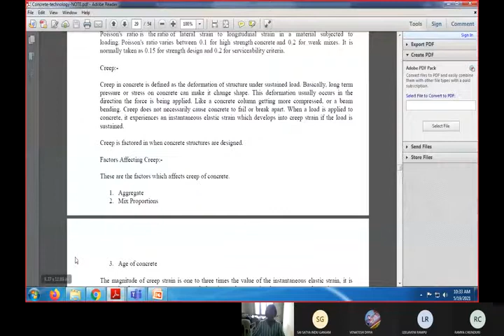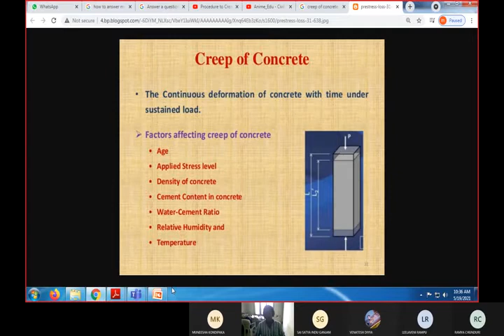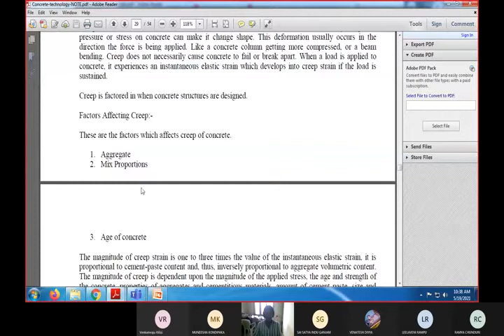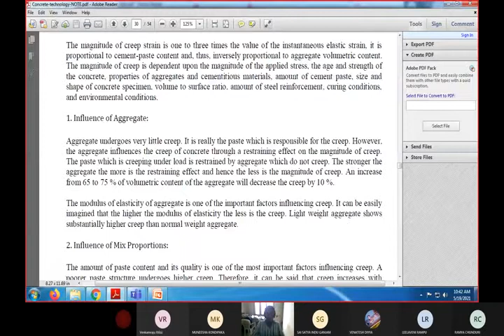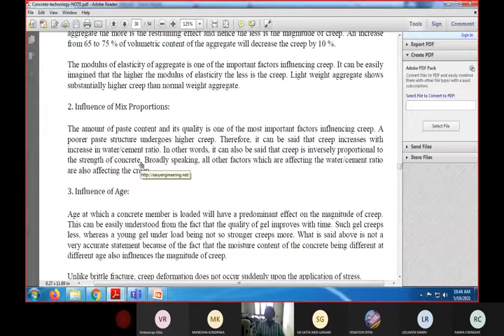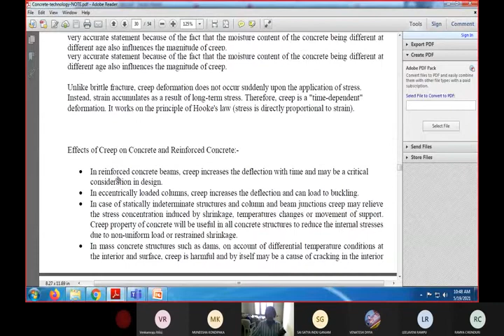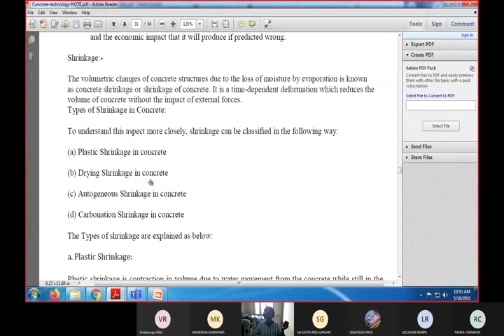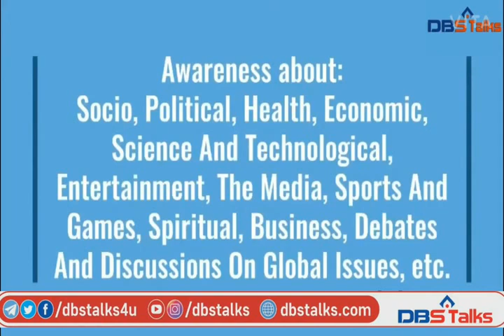DBS -CT-Unit 3- Elasticity, Shrinkage & creep Part1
Name of the Subject:  Concrete Technology
Branch: Civil Engineering
Year & Sem:  II & III Year II sem
Unit No : 3
Unit Name : Elasticity, Shrinkage & creep
Topic:   Elasticity, Shrinkage & creep Part1
Faculty Name: V. Sai Krishna
Designation:  Assistant Professor.
Dept. Name : Civil Engineering
DBSIT - Kavali